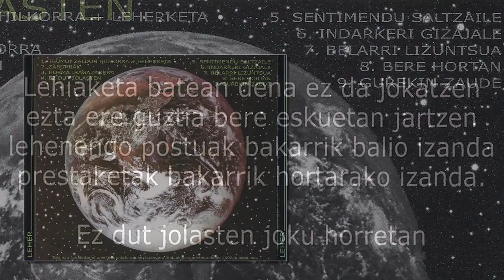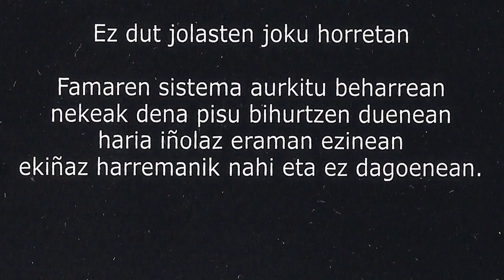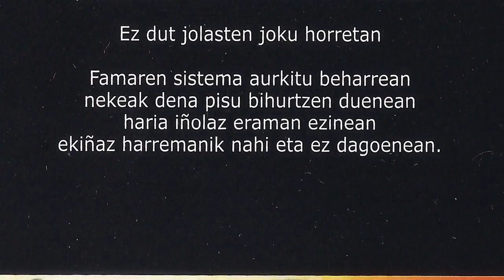LEHER - Ez dut jolasten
Ormaiztegiko hiru gazte osatzen zuten LEHER taldea, Axi, Ion eta Iñigo. 2002 urtean grabatu zuten  beraien "Leher" diska. Rock pisutzua metal ukituekin egiten zuten "Ez dut jolasten" abestian entzun daitekenez.